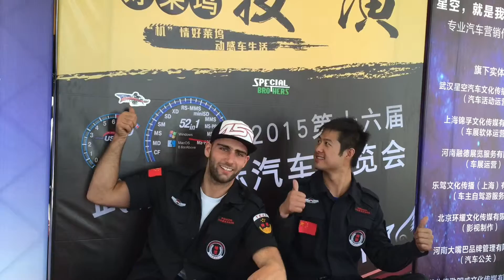Adam "Special" Peschel - Chinese Trip 2015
Chinese trip 2015, Wuhan Motor Show. I had just amazing time there :) Best experience ever in my life.